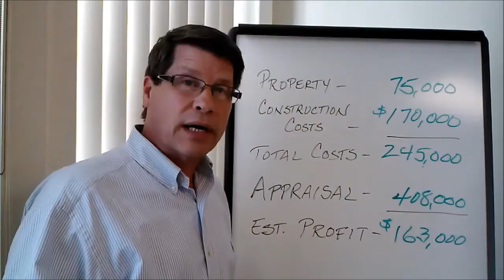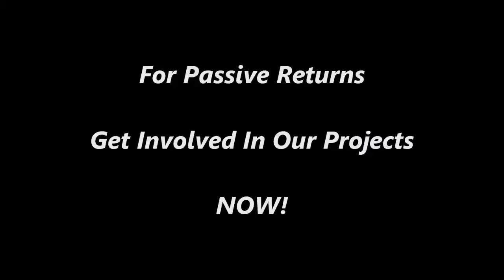Episode 3 - Rebuilding a House - Private Money Investing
If you have watched the two prior episodes then you have walked through the little house we bought in Episode 1, and then you saw that house torn down in Episode 2. This episode you will see the excavation of the basement and find that it's not as simple as just digging a big hole in the ground.